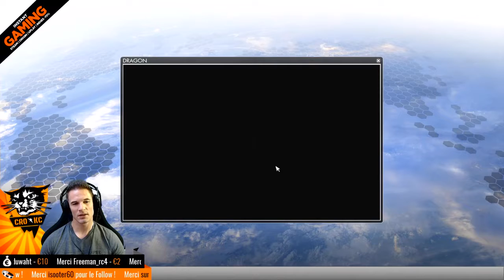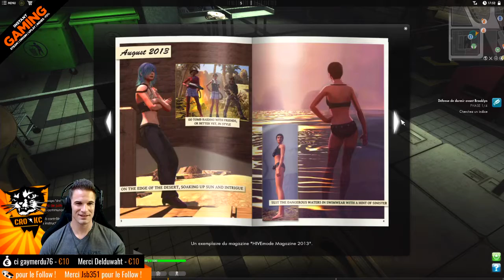The Secret World, la re-découverte avant la sortie de Legends ! Part #1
On se relance comme on l'a dit lors de précédent streams dans la re-découverte de ce jeu qui est vraiment très sympa mais trop longtemps oublié. Qu'est il devenu? Vaut il encore le coup? Et est ce que l'arrivée de Legends va relancer la License et ce jeu à part.

Playlist / Musics
Toutes les musiques diffusées sont libres de droits, elles sont tirées soit de la bibliothèque Youtube ou des listes de diffusion mise à disposition par Twitch (twitchfm) sur Spotify.